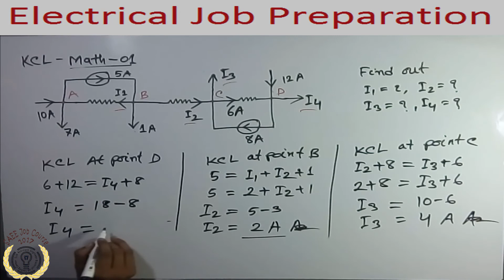How to solve Kirchhoff's Current Law Problem 01/ Electrical Job Preparation - 19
Easy method to solve Kirchhoff's current law problem